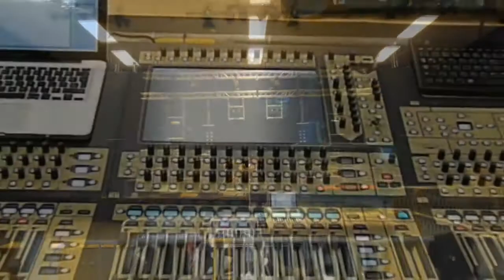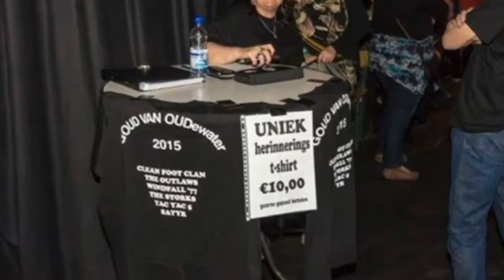SATYR Slideshow 04 2015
Satyr is a Dutch Wishbone Ash tribute band which was founded in the 70s of the last century and lasted for approximately 10 years. Festivities around "750 years of City of Oudewater" was the reason for the band members to get together again and do it all over. Songs of Wishbone Ash and of previous Wishbone lead guitarist Ben Granfelt are included in the Satyr repertoire. You see here the pictures of the concert ‘GOLD from Oudewater’  April 2015. See the movie here:

Satyr is een Wishbone Ash tributeband uit de jaren '70 van de vorige eeuw. "750 jaar Oudewater" was voor de band aanleiding om (na zo'n 35 jaar) weer te gaan repeteren. Naast nummers van Wishbone Ash zijn nu ook enkele nrs. van oud Wishbone-gitarist Ben Granfelt in het repertoire opgenomen. Dit zijn de foto's van het concert GOUD van OUDewater op 10, 11 en 12 April 2015. De film zie je hier: